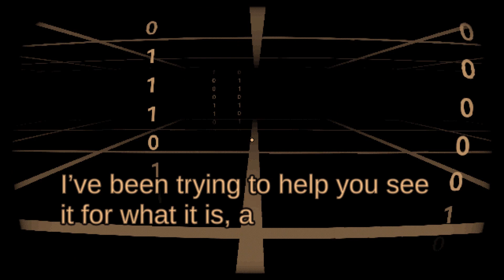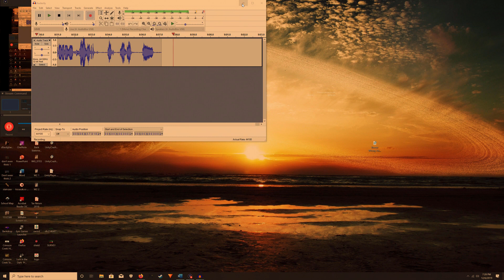DO NOT TAKE THIS SURVEY... unless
Wow, you even clicked on the description. Any little bit of love let us know what you like, it helps a lot!

Social media pages coming soon. :-)